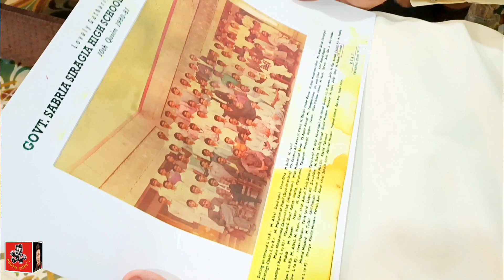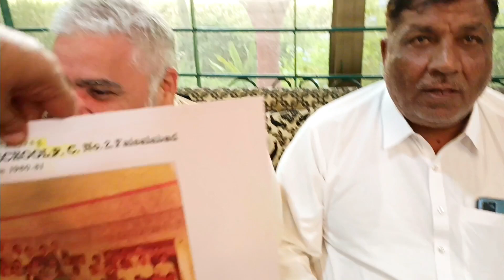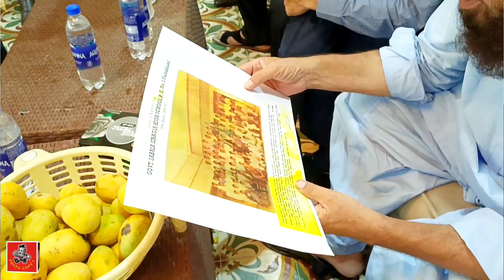Pakistan Me Rehte Hue B Dost Jb 42 Years K Bad Milien Tu Kia Jazbat Hote Han?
ماھر نفسیات  ڈاکٹر ناصر صاحب نے  یہ بتا دیا کہ “ ماٸیں نی میں کنوں آکھاں“ کا مطلب کیا ھے؟